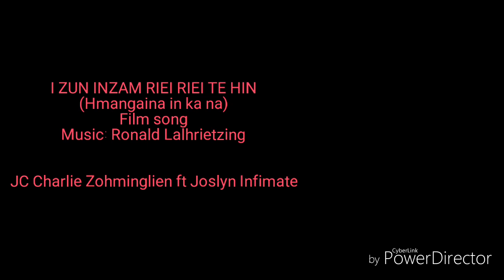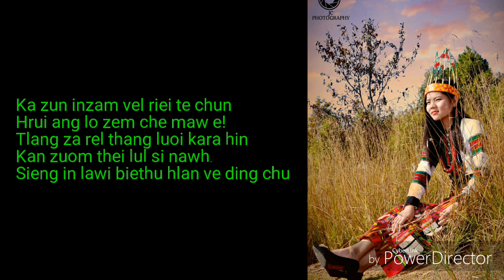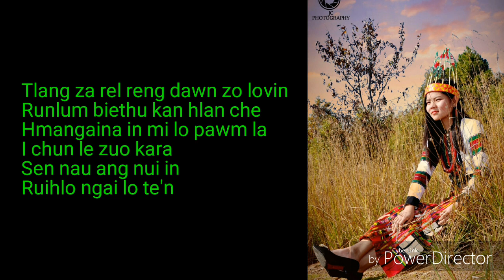I zun inzam riei riei- Charlie Zohminglien Joute ft. Joslyn Infimate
Hmangaina in ka na ti film a mi kha a nih.